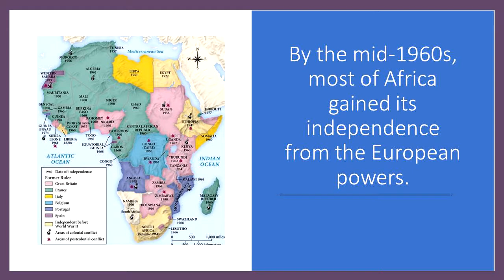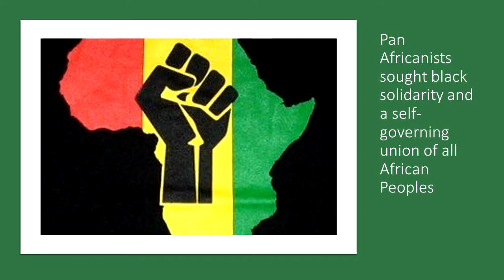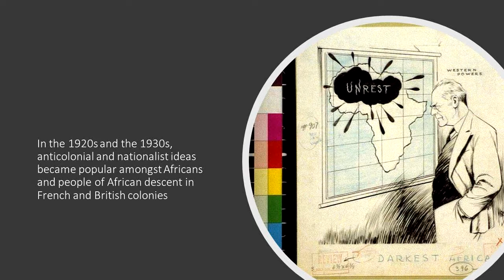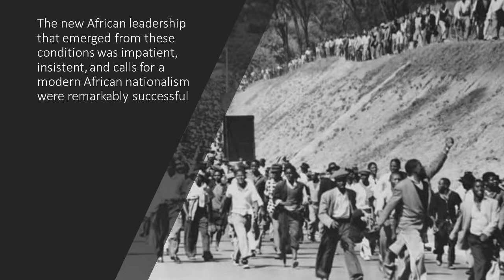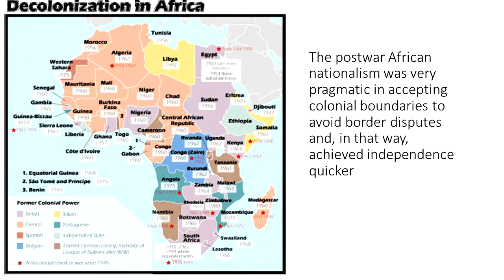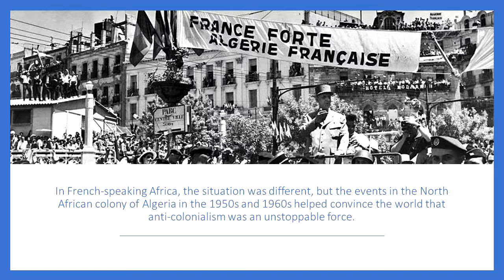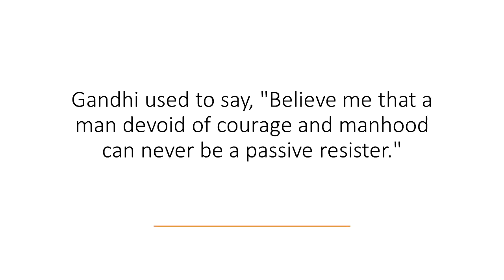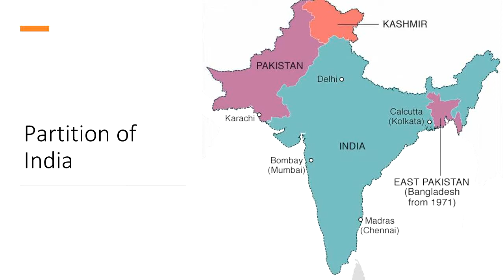Microlecture 37 Decolonization in Africa and Asia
The history of Africa after WWII